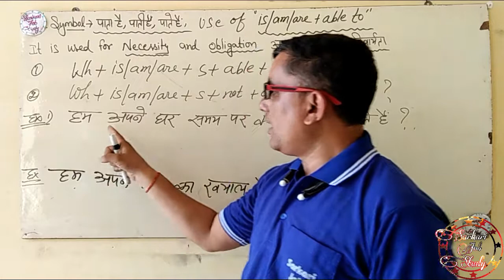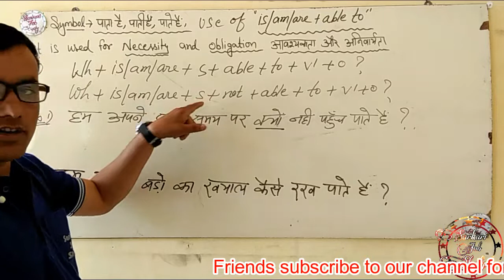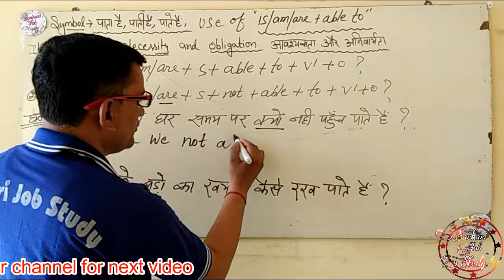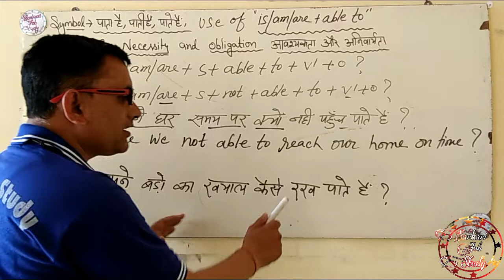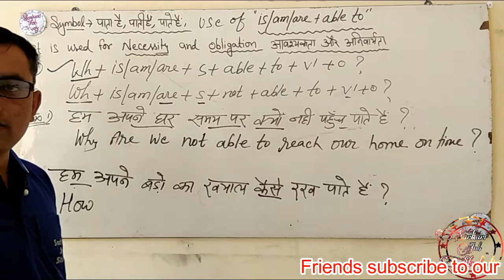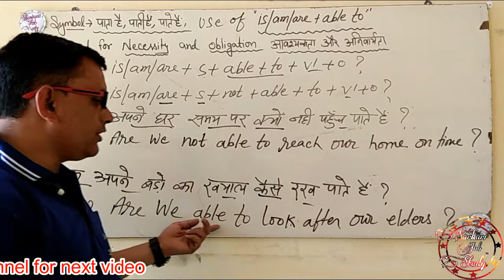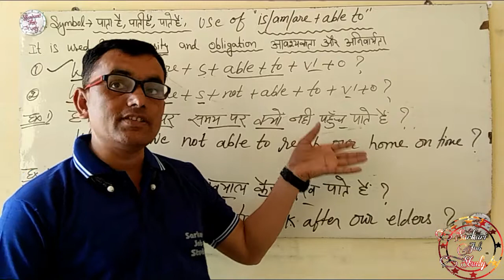Able to | पाता है पाती है पाते है | in Present Tense |English Grammar | By Sarkari Job Study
In this video we discussed Able to | पाता है पाती है पाते है | in Present Tense |English Grammar | By Sarkari Job Study

able to
is am are able to
use of able to
can could be able to exercises
can could be able to exercises pdf
be able to exercises
be able to grammar rules

Hello Friends in this video I will discuss about Difference between able to in Hindi and give you tips that How can get use of able to in english simple sentences tricks use because in this video I wll introduce use of able to in hindi for sarkari job study, with the help of this use of able to you can get more number & high score because use of correct use of able to willgive to high quality exam marks and how to simple sentences use of able to in hindi to which will help to rank your able to in hindi
with examples videos

By Sarkari Job Study